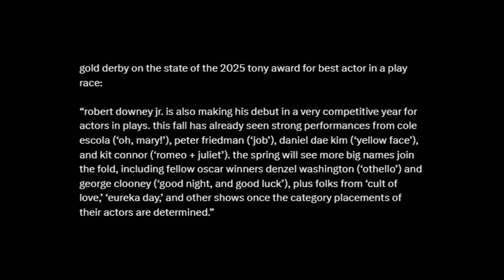JOE LOCKE SEEN IN THE AUDIENCE AT “ROMEO & JULIET”😭❤️ JOEKIT IS ALIVE AND WELL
Joe Locke was recently seen in the audience at "Romeo and Juliet," showing support for Kit Connor. Fans were amused by Joe's insta story about Kit during the bow and Rachel Zegler's moment after their performance.

Joe and Kit also took a photo together, which Kit humorously reposted with the caption “thanks honey”.Fans are thrilled to see the best friends achieving so much together and celebrating each other's individual successes.

Meanwhile, at the stage door of "Romeo + Juliet," Kit was spotted leaving the Circle in the Square Theatre with his childhood best friend. Despite his busy schedule, Kit made sure to wave to all the fans waiting outside.

Additionally, Kit has been mentioned in Gold Derby discussions about the 2025 Tony Awards for Best Actor in a Play. His portrayal in "Romeo + Juliet" has earned him a spot among the potential nominees, further cementing his standing as a rising star in theater.